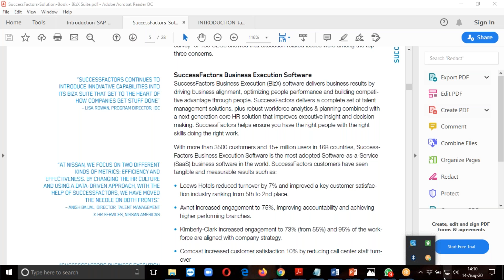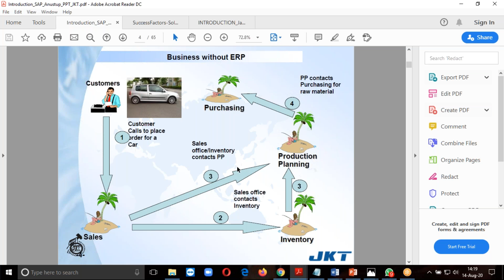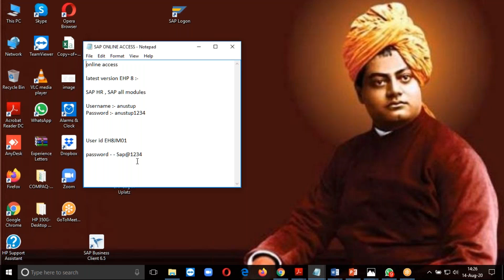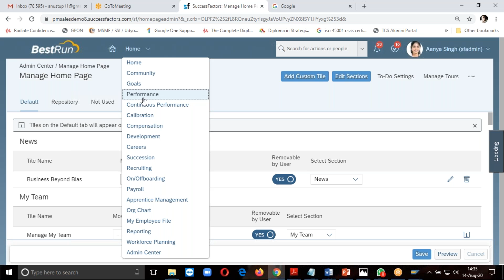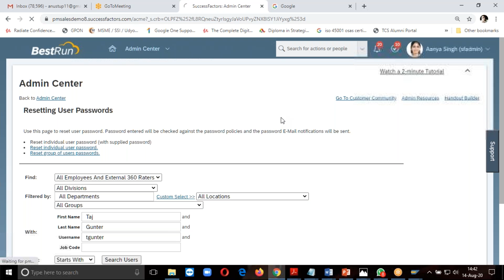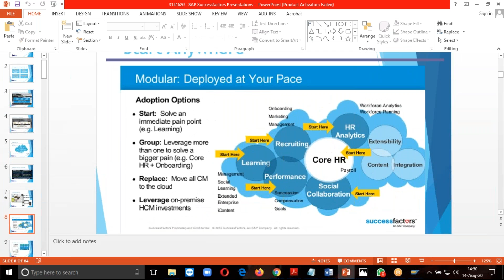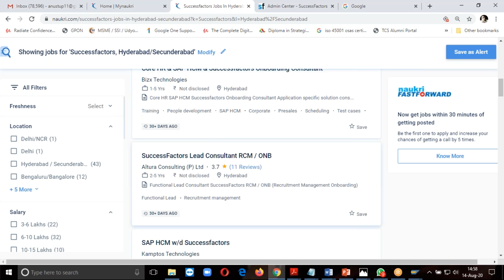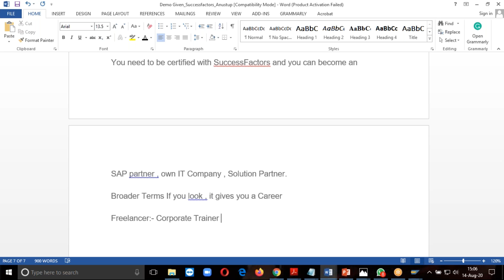SAP Success Factors Tutorial | SAP Success Factors Live Online Training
Enhance your career with live hands on training from SAP experts !